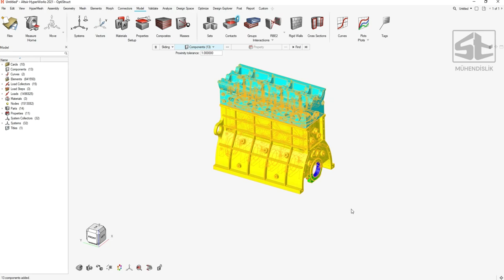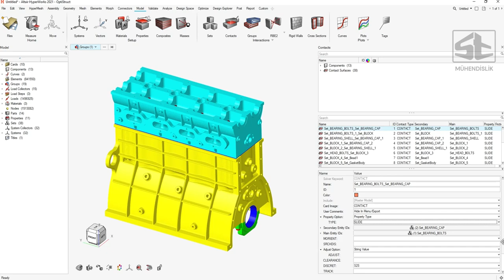Auto Contact - Otomatik Temas Oluşturma | Altair HyperMesh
Parçalar arasında temas (contact) tanımlama işlemini Altair HyperMesh içerisinde yer alan Auto Contact aracını kullanarak kolay ve hızlı bir şekilde yapabilirsiniz.